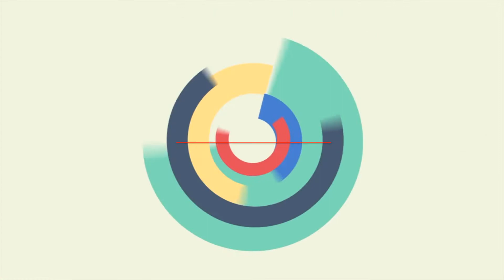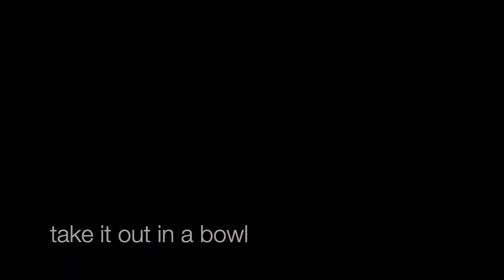Raksha Bandhan Special Besan Barfi | Food_lovers_lovetocook | Mamta